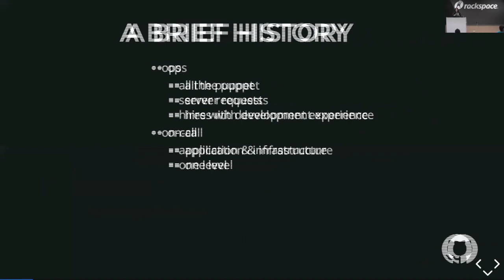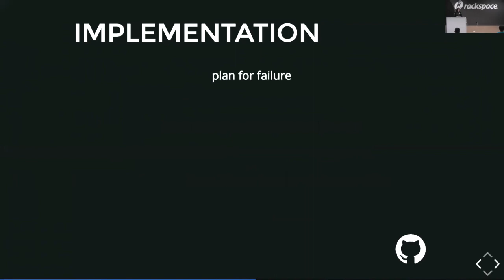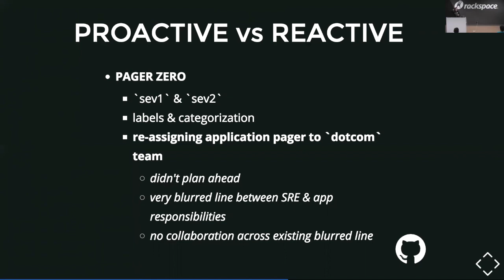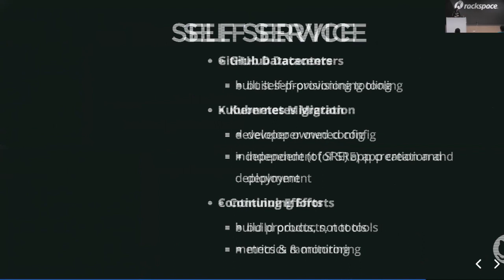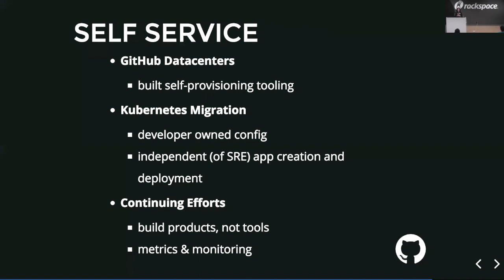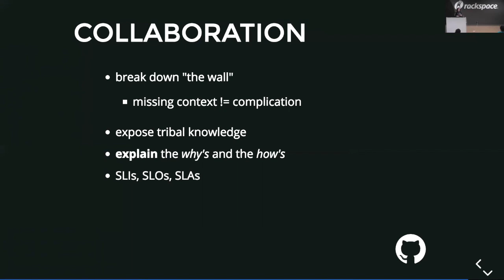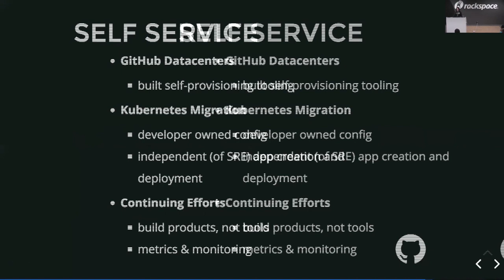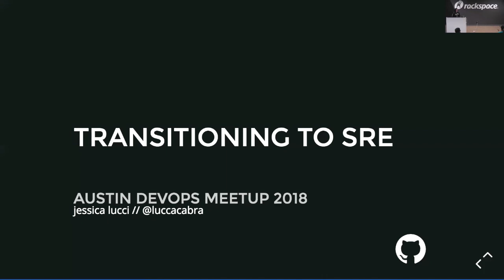GitHub - SRE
Jessica Lucci on Github - SRE Journey